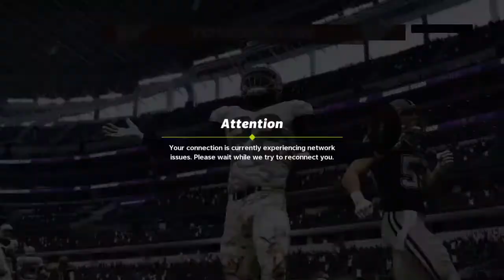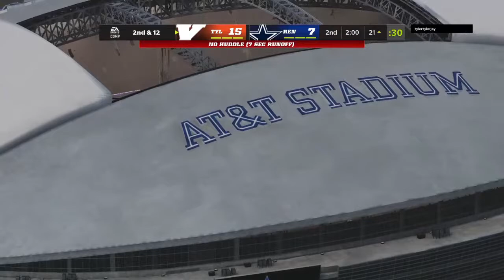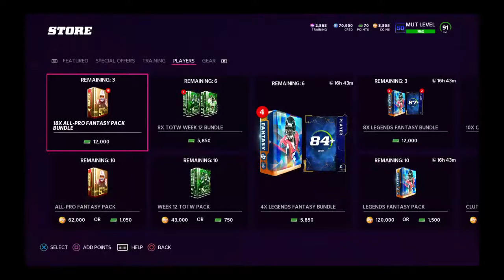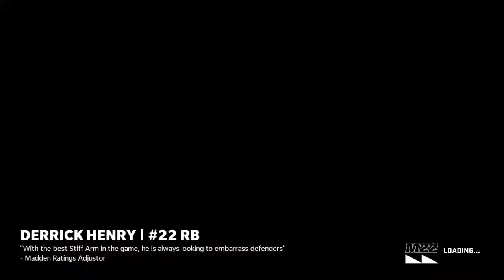LTD Thursday LIVE! LTD D'andre Swift & Kendall Fuller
CEO/ video creator for team IVY